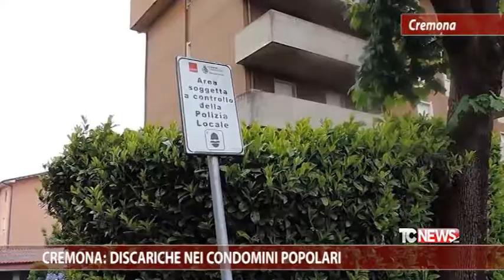Cremona: discariche nei condomini popolari